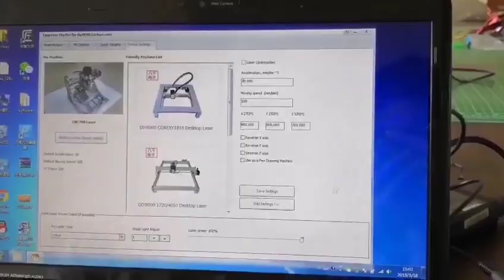Module de gravure laser bleu 450 nm